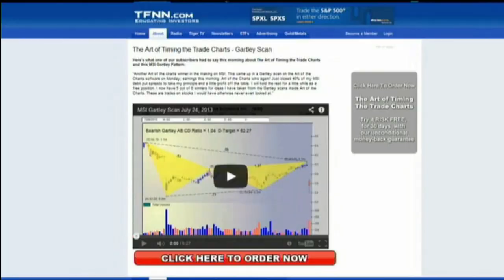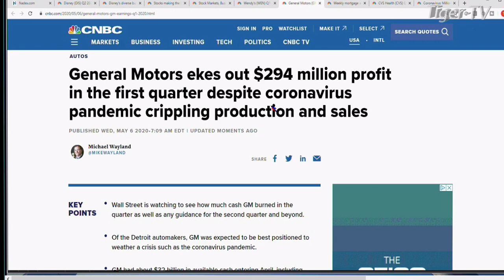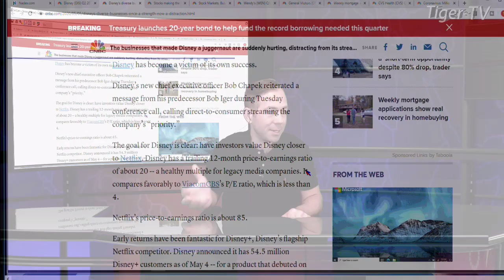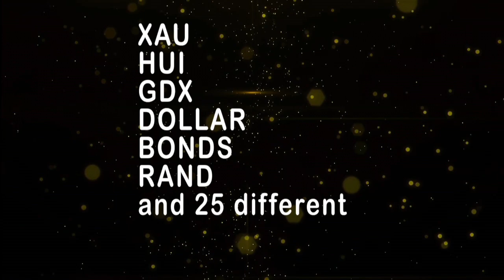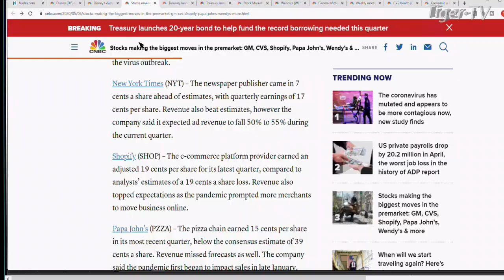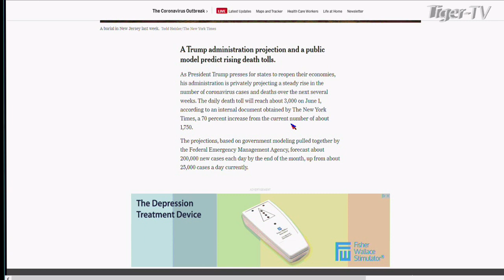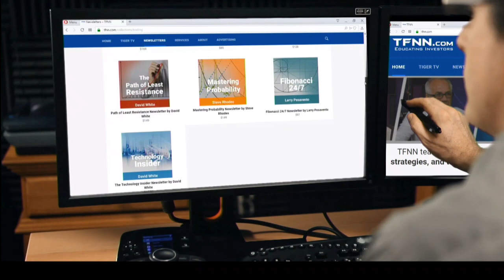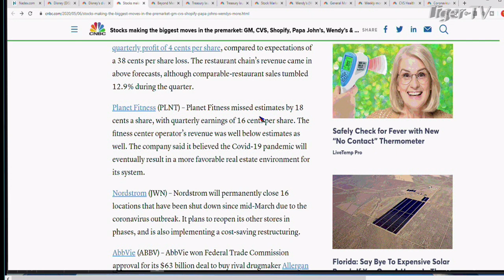May 6th, Morning Market Kickoff on TFNN - 2020